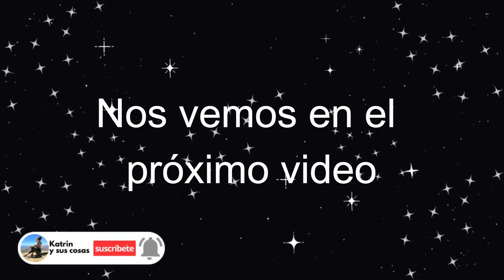Receta Hershey´s 🍪 de galletas con chispas de chocolate, tipo Subway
En este video pruebo la receta que trae el paquete de chispas de chocolate Hershey´s , acompáñame a ver como quedan... Recuerda ver el video completo porque te dejo algunos tips y al final daré mi opinión sobre esta receta.

Acá te dejo los ingredientes que necesitarás:

- 2 tazas y 1/4 de harina de trigo todo uso.
- 1 cda de polvo de hornear.
- 1 cdta de sal.
- 1 taza de mantequilla derretida.
- 3/4 de taza de azúcar blanca.
- 3/4 de taza de azúcar morena.
- 1 cdta de esencia de vainilla.
- 2 huevos.
- 1 paquete de chispas de chocolate Hershey´s de 340 gms.

Recuerda darle manito arriba 👍🏻
Y COMPARTE 🗣️
Me puedes encontrar en instagram como Katrin y sus cosas